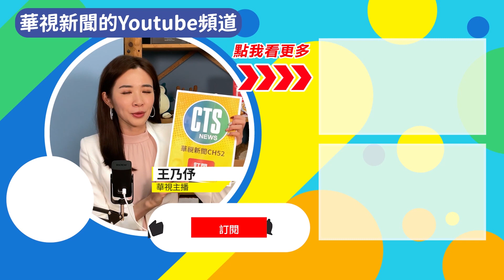美加墨簽署協定 建立北美自由貿易區｜歷史上的今天｜華視新聞 20220812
今天是8月12日，來關心歷史上的這一天發生過什麼大事件。1992年的今天，美國墨西哥和加拿大簽署北美自由貿易協定；2001年8月12日台灣團結聯盟，台聯正式成立；2015年的今天，中國天津市濱海新區天津港一座儲放危險化學物品氰化納的倉庫深夜兩度發生大爆炸。